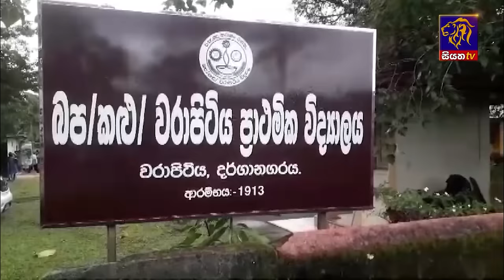Siyatha News | 06.00 AM | 03 - 08 - 2024